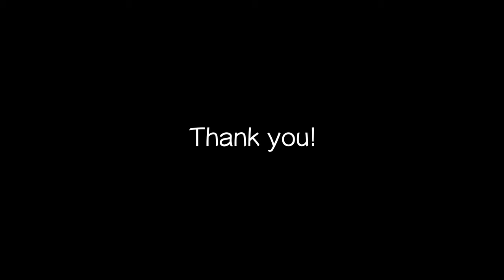【フリーBGM ピアノ 落ち着く 切ない】M26 雨の夜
BGMのファイル公開ページ